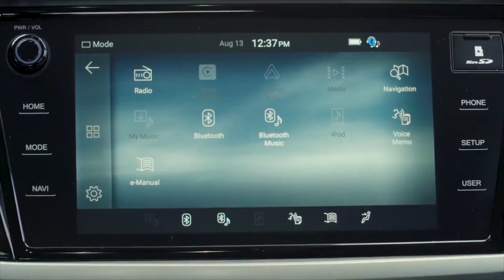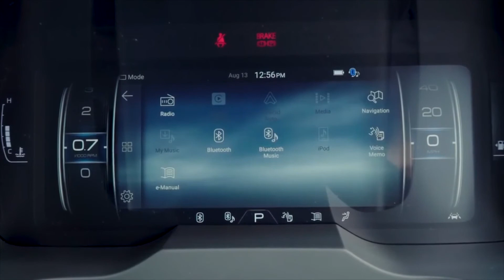The new SsangYong Korando Interior Design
"SsangYong, meaning “double dragon” is a Korean car manufacturer specialising in 4x4s, SUVs and pick-up trucks. Initially established in 1954, SsangYong Motor Company started producing trucks, busses and special purpose vehicles for the export market, establishing the strong and reliable DNA of its products on the market today. The brand designs and manufactures its own key components including state of the art high-technology engines offering a versatile value for money proposition to the UK market.
As Korea’s leading and only SUV and 4x4 specialist manufacturer, SsangYong is committed to refreshing its entire product portfolio. SsangYong introduced Tivoli in 2015, new Rexton in 2017, new Musso pick-up truck in 2018 and now new Korando in 2019. The brand will continue its exciting programme of new models stretching into the 20’s, including vehicles with pure-electric powertrains."